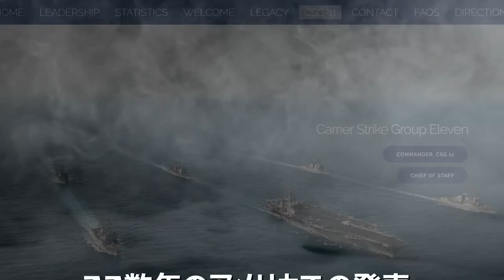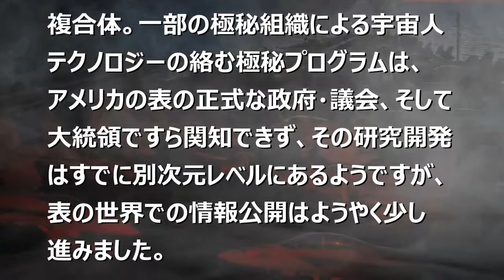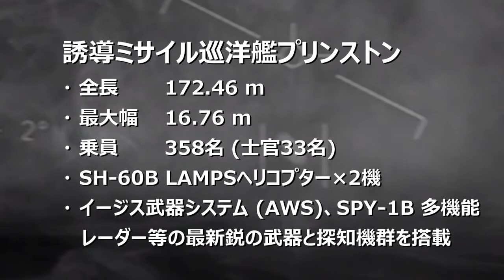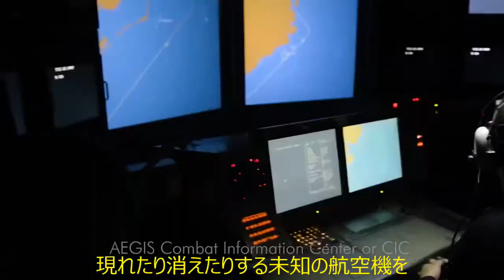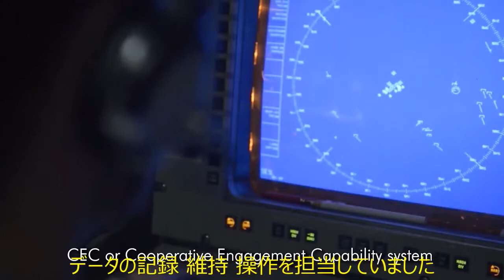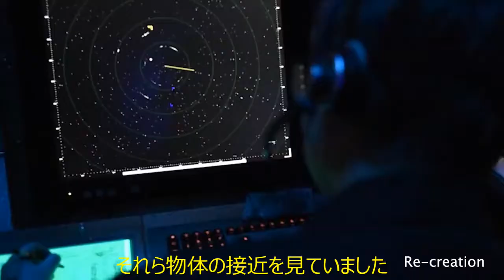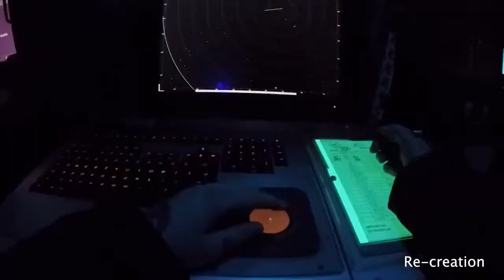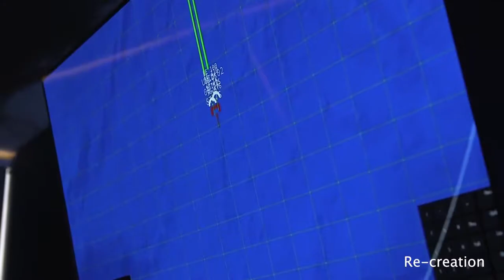驚愕ドキュメンタリー！空母ニミッツ UFO群との遭遇 その１